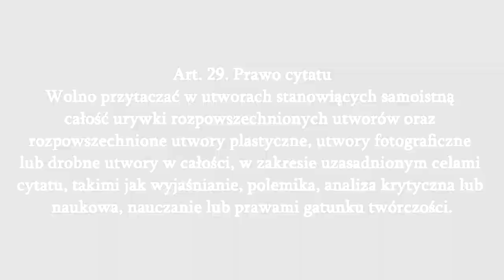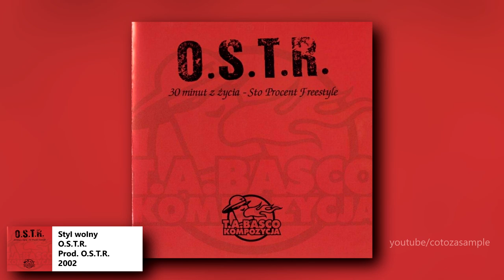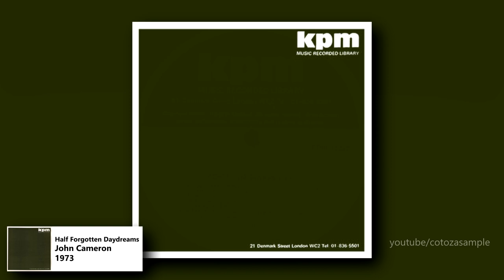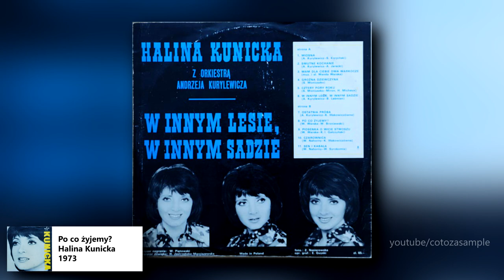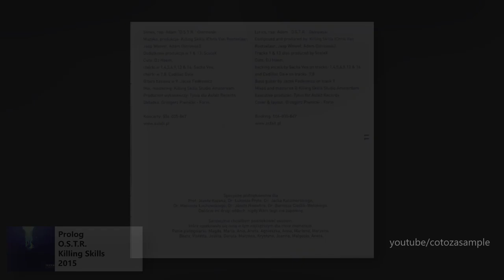O.S.T.R | Sample cz. 1 (2000-2002 vs 2015-2020)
W tym odcinku porównałem najstarsze produkcje Ostrego od roku 2000 do 2002 z najnowszymi od 2015 do 2020.

W filmie wykorzystano cytaty muzyczne z utworów pt.
The Isley Brothers - Ballad for the Fallen Soldier
O.S.T.R. - 01:58 2020
O.S.T.R. - Moje bugi jak spodnie
Lionel Richie - Se La
Pierre Dutour - Deer Forest
O.S.T.R. - Candyman (Snap Jazz Edition)
Scott Walker - Windows of the World
O.S.T.R. - Masz to jak w banku
Smokey Robinson & The Miracles - I'll Take You Any Way That You Come
O.S.T.R. ft. Playground Zer0 - We krwi (Since I Saw You)
Jacques Brel - Rosa
O.S.T.R. - Styl Wolny
Patrick Bunton - Young Birds
O.S.T.R. - Stygmat
Astrud Gilberto - Agua De Beber
O.S.T.R. - Ja to P!
John Cameron - Half Forgotten Daydreams
O.S.T.R. - Piach Z Pustyni
Touch - Love Hangover
Eudezet Allstars - O pięciu takich
Modern Sound Quartet - Chartreuse
O.S.T.R. - Jeden Strzał (Snap Jazz Edition)
Halina Kunicka - Po Co żyjemy?
Familia HP - Moja definicja
Brian Bennett - Image
O.S.T.R. - Król
Parliament - Give Up the Funk (Tear the Roof Off the Sucker)
O.S.T.R. - ŁKS
52nd Street - What Did I Do Wrong?
O.S.T.R. & Hades - Soso
Dusty Springfield - In the Land of Make Believe
O.S.T.R. - A.B.C.
Andrzej Dąbrowski - Ballada o czasie nieutraconym
Green & Gres - Sen
Limp Bizkit - Take a Look Around
Familia HP - A kiedy miasto zasypia (Remix)
Addrisi Brothers - We've Got to Get It on Again
O.S.T.R. - Ostatnia impreza
Mary Hopkin - Those Were the Days
O.S.T.R. - P.E.C.H.
Żywiołak - Studzianki
O.S.T.R. ft. Żywiołak - Polska siła
Isaac Hayes - Ellie's Love Theme
Isaac Hayes - Do Your Thing
Familia HP - Zimowa opowieść, letnia historia
Roy Ayers Ubiquity - The Memory
O.S.T.R. & Hades - No Love
Astrud Gilberto - Meditation
O.S.T.R. - Dzień po dniu
20th Century Steel Band - Heaven and Hell Is on Earth
O.S.T.R. - Prolog
Bobby Quesada Y Su Orquesta - Guajira El Son Te Llama
O.S.T.R. - Salsa
Margie Joseph - How Will I Know
Otsochodzi - Yo Mamo!

Intro powstało przy pomocy sklepu 'De'Molika', do którego serdecznie zapraszam.